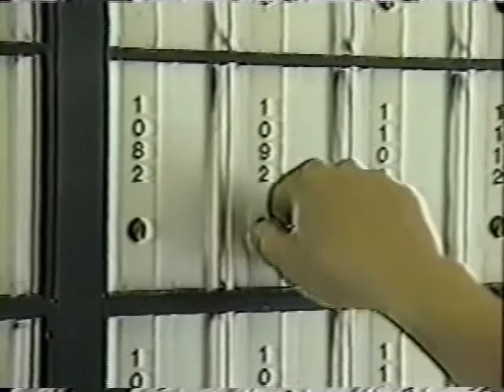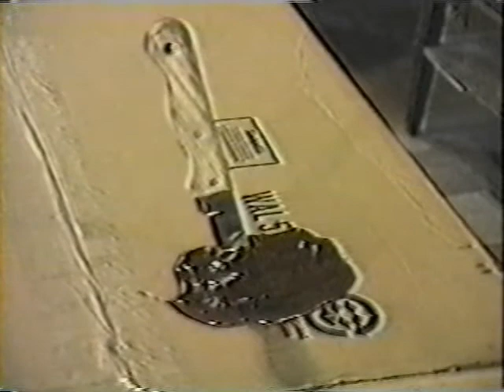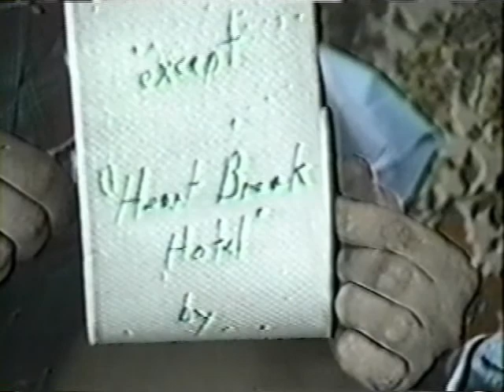The Gift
I made this video for a school project in April of 1994. It's based on a story from a Velvet Underground song called "The Gift". Kevin Barber, Joshua Smith, Robert Irons, Heather Hamilton, Emily Gill and I are in it.